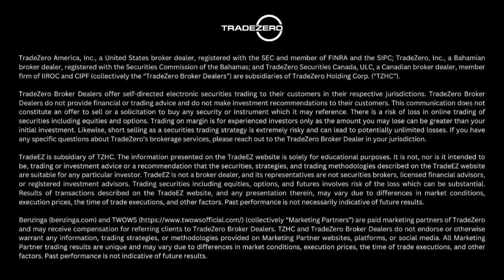Love Red With Our 4 Part Valentine’s Giveaway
You’ll Love Red with our 4 part Valentine’s giveaway, filled with goodies to make you love your trading experience even more 📈

Deposit $1000 or more & we’ll give you:

❤️ 1% credit if your total deposit
❤️Up to 15% in discounts on all locates purchased during the entire month of March
❤️From our industry partners receive one-month free access to each of the below trading education and tools
➡️ @Benzinga - Benzinga Pro Financial News & Research Platform
➡️ @TradeEZ - Stephen Kalayjian Method Mentorship & Daily Live Room & SMA Social Sentiment Tool
➡️Santosh Mesta (TWOWS) Small Account Challenge Discord
❤️Deposit more than $50,000 & we’ll pay YOU to use our flagship trading platform ZeroPro for the next 3 months with a $177 creditT&Cs apply, please see here for details ⬇️